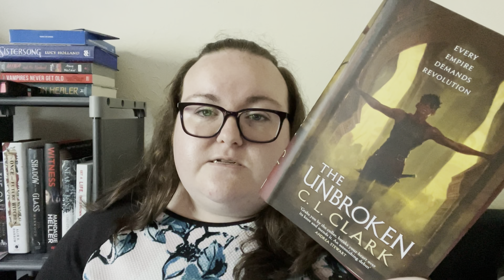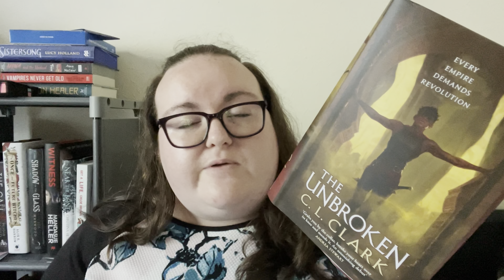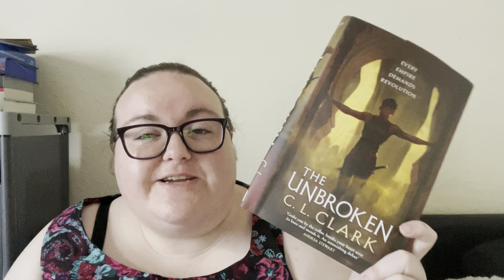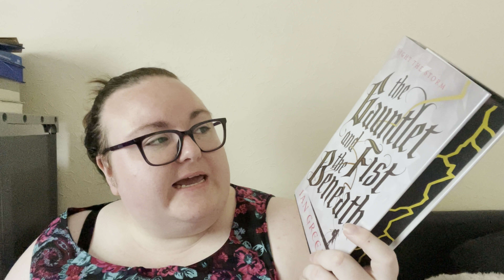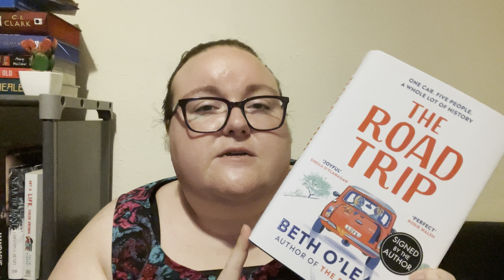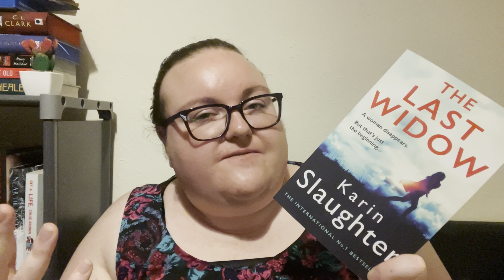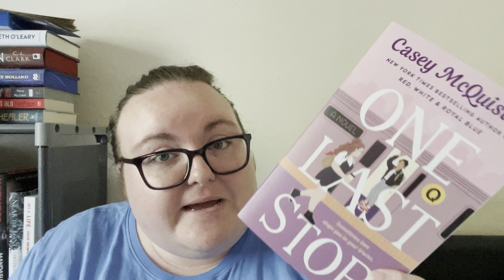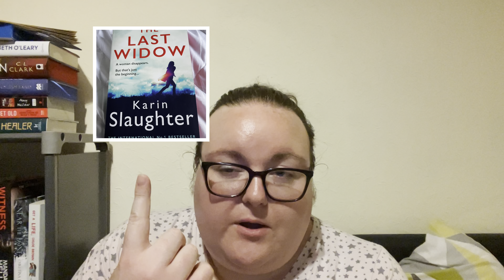Finishing my main Olympic Games Readathon challenges and looking ahead …. | Weekly Reading Vlog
Hey everyone, I hope you are well!

This week, I finished all the main challenges for The Olympic Games Readathon and have started to look ahead for things to film on my channel.